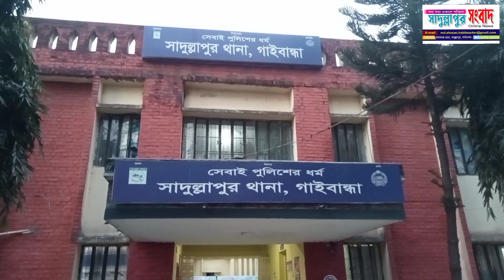সাদুল্লাপুর থানা পুলিশের অভিযানে ১কেজি গাঁজা সহ মাদক ব্যাবসায়ী মোসলেম গ্রেফতার।